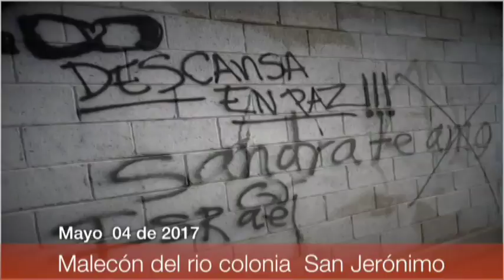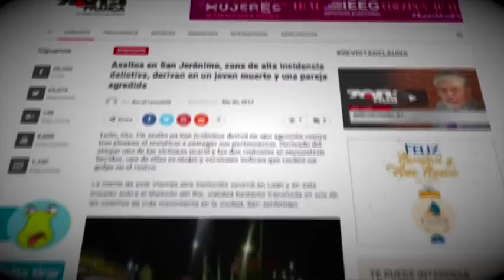Reporte de Jorge Hernández